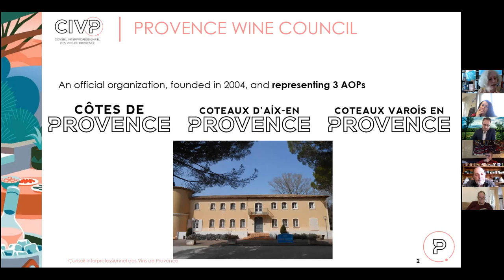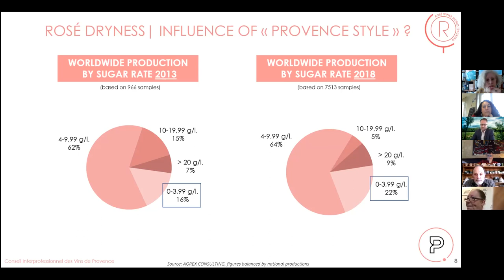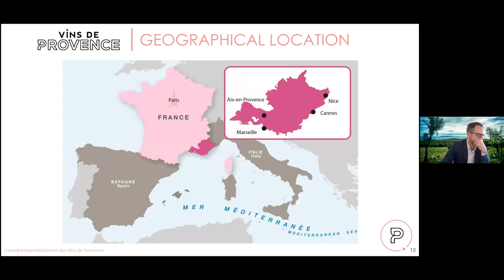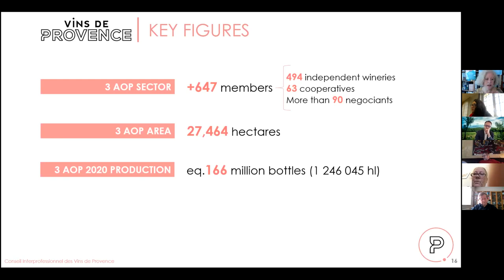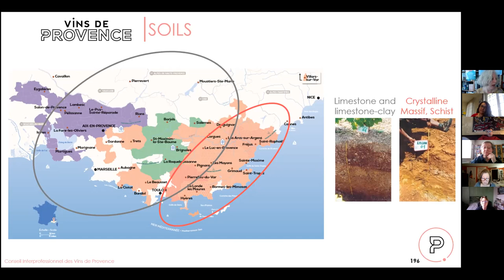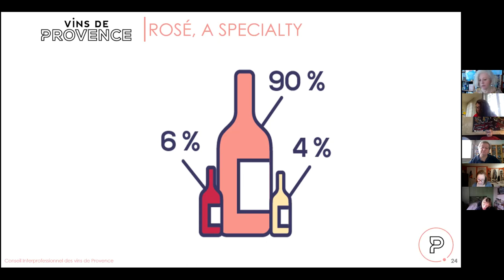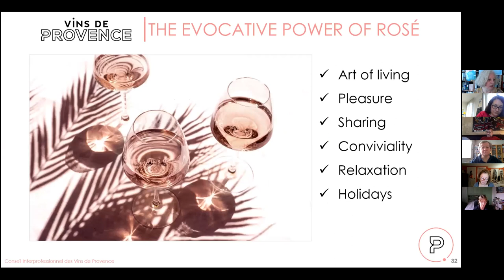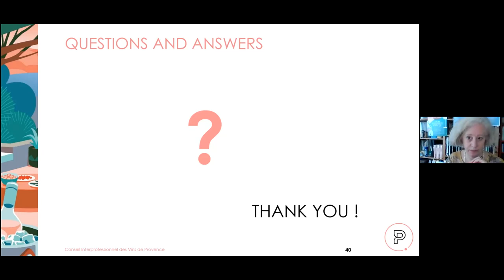vinsdeprovence - Conférence by E. Gabay, Master of Wine : ROSÉ ANY WAY, A LOOK AT PROVENCE DIVERSITY